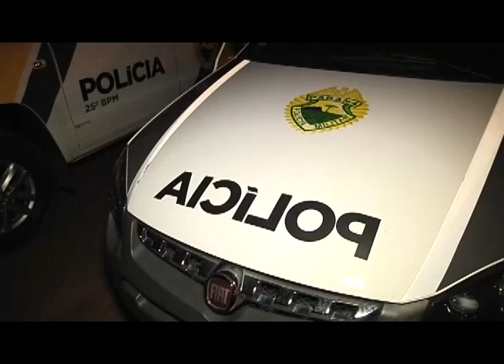Mulher de 44 anos é presa por tráfico de drogas no parque Industrial